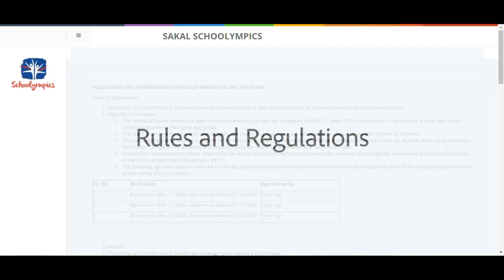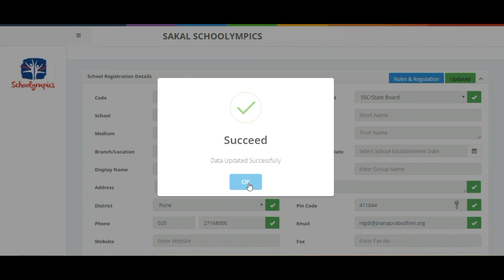School Registration - Pre Registered Schools (Registered In 2018) - Schoolympics